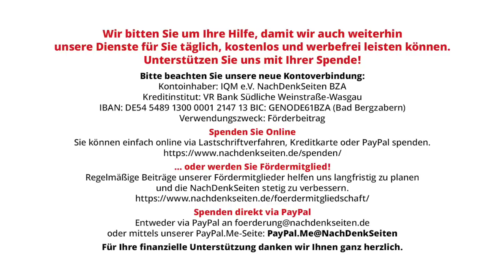Bundesregierung verfügt über 500 Konten in Sozialen Medien, zahlt Millionenbeträge an Werbeagenturen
„Kommunikativer Wildwuchs“ – Bundesregierung verfügt über 500 Konten in den Sozialen Medien und zahlt dafür Millionenbeträge an Werbeagenturen | Florian Warweg | NachDenkSeiten-Podcast | 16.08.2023

Die Bundesregierung und ihre Ministerien unterhalten derzeit 543 Konten in den Sozialen Medien (YouTube, Twitter, Facebook, LinkedIn, Instagram). Allein das Bundeswirtschaftsministerium und seine nachgeordneten Behörden betreiben Dutzende unterschiedliche Social-Media-Auftritte. Zwischen 2020 bis 2022 flossen rund 30 Millionen Euro an einige wenige Werbeagenturen für Kampagnen auf diesen Plattformen. Besonders stechen dabei die Ausgaben des Gesundheitsministeriums (BMG) für die „Digitale Corona-Kommunikation“ sowie das Innenministerium (BMI) für die Kampagne „Für alle Fälle vorbereitet“ hervor. Dies geht aus Antworten der Bundesregierung auf eine aktuelle Kleine Anfrage zum Thema hervor, die den NachDenkSeiten vorliegt. Der Bund der Steuerzahler spricht in diesem Zusammenhang davon, dass die Bundesregierung „die Plattformen geradezu flutet“ und kritisiert die daraus resultierende „Intransparenz“ sowie „kommunikativen Wildwuchs“. Von Florian Warweg.

Artikel veröffentlicht am: 16. August 2023 um 9:00
Autor: Florian Warweg
Sprecherin: Ala Goldbrunner
Titelbild: Screenshot der Drucksache 20/7867

Mehr zum Thema:
Bundesregierung erklärt Zahlungen an Journalisten von ARD, ZDF und Deutsche Welle zur geheimen „Verschlusssache“
Bundesregierung: Passentzug bei Teilnahme an „ausländischen Veranstaltungen“, die „im Widerspruch zur „freiheitlich-demokratischen Grundordnung“ stehen
Dokumenten-Leak: Wie die Bundesregierung an einer „Narrativ-Gleichschaltung“ zum Ukraine-Krieg arbeitet – Teil 1
Parlamentsjuristen hinterfragen bisherige Pressearbeit der Bundesregierung und deren Berufung auf die Bundespressekonferenz